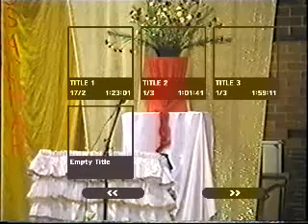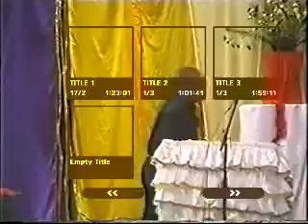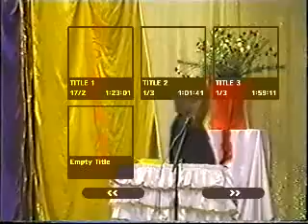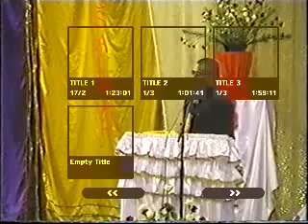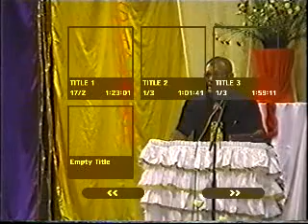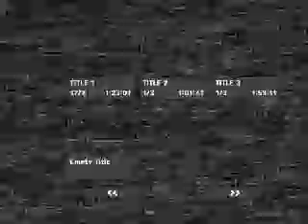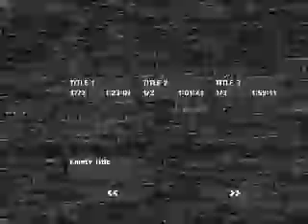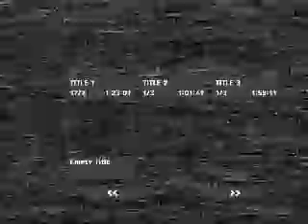Joe Nakui..Preaching.."The God Who answers by Fire..Let Him Be God..."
Sydney Fijian AOG Local Church..." Dulwich Hill.." NSW..Australia. plus Boxing of Matt. Valu...v Brenden Dempsey...Joe Knight v Tommy Roberts..Marrickville..RSL..Sydney..1986..